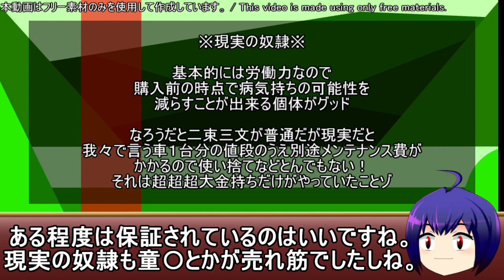書籍無し漫画レビュー「世界樹の下から始める半竜少女と僕の無双ライフ」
作品感想
　そりゃ原作書籍無しで漫画版だけ出すわな。